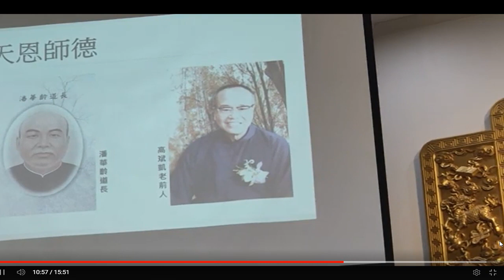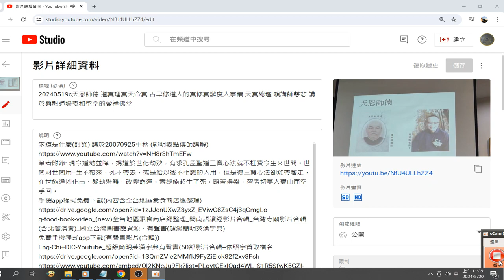度#比干大仙 共捐了十幾甲土地 五十兩黃金 潘華齡道長 視死如歸 回大陸後被共產黨槍斃 摘錄自 20240519a天恩師德 道真理真天命真 古早修道人的真修真辦度人事蹟 天真總壇 賴講師慈悲 講於